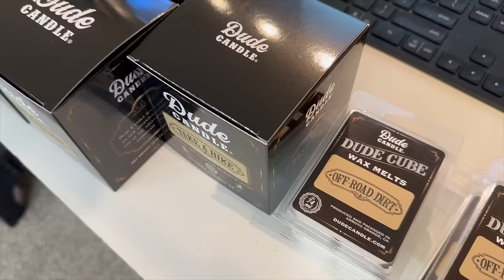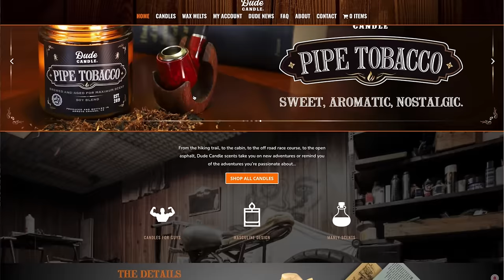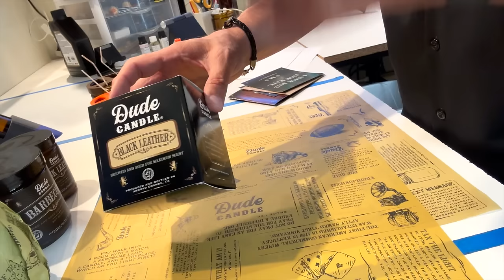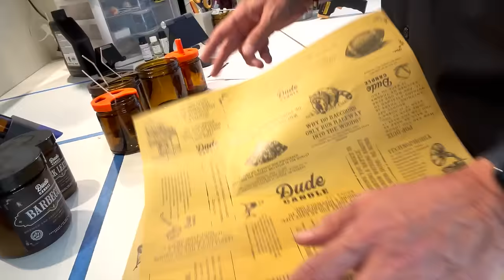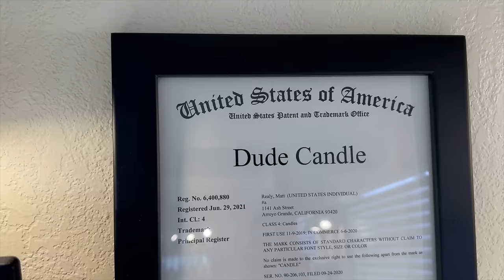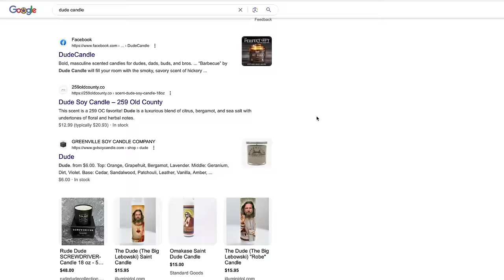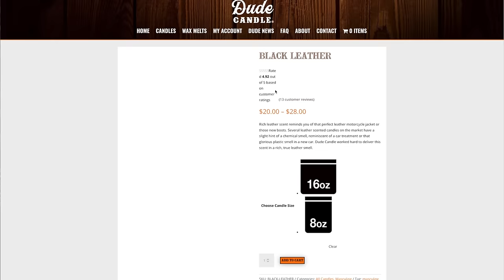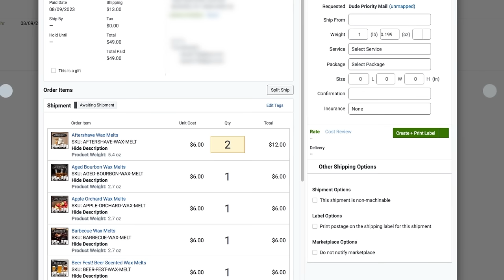Building a 6- Figure Candle Business from Scratch w/ Dude Candle (from home)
I hope you enjoy this highly requested collaboration with Matt, owner of Dude Candle. Matt's journey from the automotive industry (still a passion of his) to building his own candle brand from scratch. Everything... and I mean EVERYTHING, he has done himself. Get to see some behind the scenes, workflow, brand development, marketing, and more directly from Matt, himself.

While originally recorded as an in-person video, we had to re-record and put together a new video after the content was so rudely stolen. Big shout out to Matt for doing this.

SUPPLIES & EQUIPMENT
🕯️ Candle Making 🕯️
Mixing Jugs for FO/Color ½ gallon
Mixing Jugs for FO/Color 1 gallon -
Piston Funnel
Wooden Stirring Spoons
Plastic Stirring Spoons
Probe Thermometer
Wax Melter with spout
Pouring Pitcher
Wick trimmer
Wick Trimmer (w/base)
Wood Wick Trimmer

Shipping Label Printer (Rollo)
Shipping Label Pack (Rollo)
Shipping Label Roll Holder (Rollo)
Honeycomb paper

📸 Photo & Video 📸
Camera Gear (Video and Products)
Product Photo Light Box
Mevo Multi Stream Camera(s)